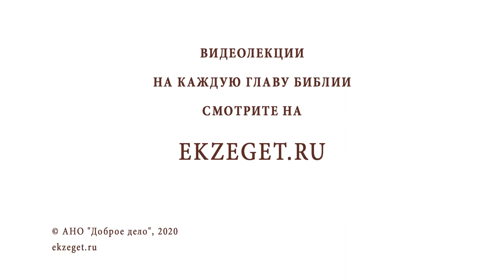Воскрешение сына Наинской вдовы. Прот. Дмитрий Сизоненко. Воскресное Евангелие. Толкование Библии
В сегодняшнем воскресном чтении Евангелия от Луки с протоиереем Дмитрием Сизоненко мы вспоминаем воскрешение сына Наинской вдовы и размышляем над темами:

🔸Господь с учениками направляется в город Наин
🔸Горе в доме вдовы
🔸Местный народ воспринимает Иисуса как пророка и прославляет Его
🔸Эпизод воскрешения сына вдовы описан только Евангелистом Лукой
🔸Эпизод в городе Наин как прообраз Воскресения Христова
🔸Посольство от Иоанна Крестителя к Иисусу с вопросом - Ты ли Мессия?
🔸Значение слова "Господь" в Евангелии от Луки
🔸География и история города Наин
🔸Чудеса воскрешения мертвых пророками Израиля в этих местах
🔸Особенности композиции эпизода
🔸Смысл столкновения двух процессий во вратах города
🔸О безмерности горя вдовы и силе сострадания
🔸 Свидетельство возвращения к жизни
🔸Смысл слова "сжалился" в данном контексте и на языке оригинала
🔸Ключи к постижению смысла данного фрагмента
🔸Значение слова "посетил" в контексте эпизода